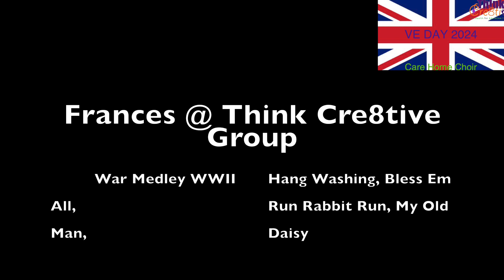VE Day 2024: War Medley II